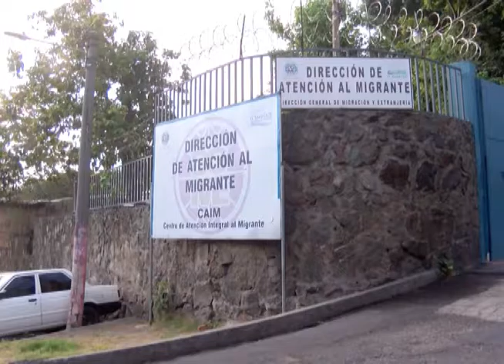CN: Migración estadísticas de deportados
Cerraran la oficina de recepción al migrante ubicada en el aeropuerto internacional, las autoridades anunciaron nuevas disposiciones para atender a la población retornada de Estados Unidos.